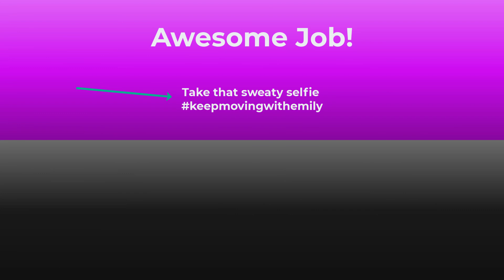Keep Moving with Emily- 3-2-1 Strength Cardio Core intervals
Join me for a 30 minute class where each round will have 3 min of strength, 2 min of cardio and 1 min of core! Grab your weights, a step water and a mat and get ready to keep moving!